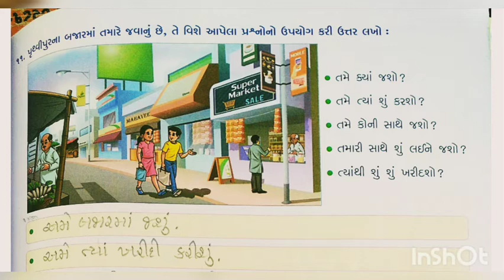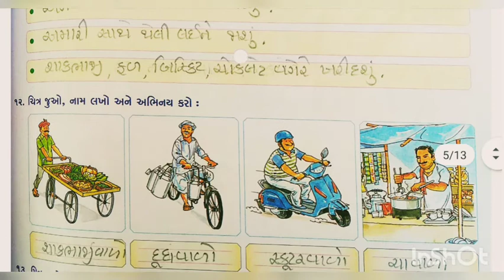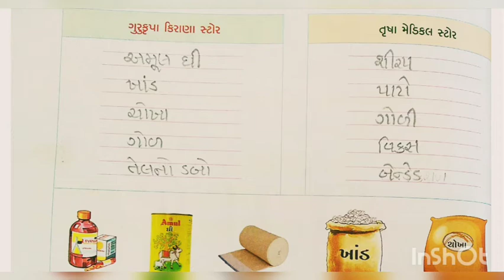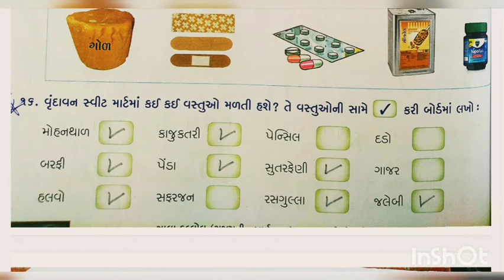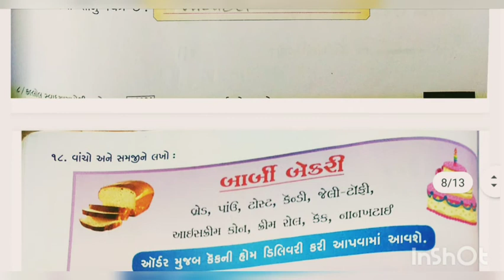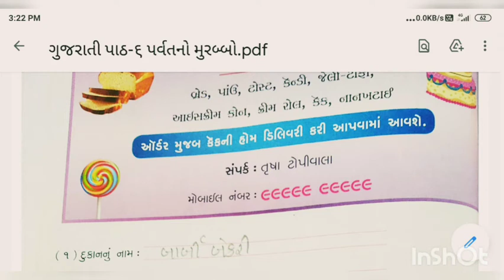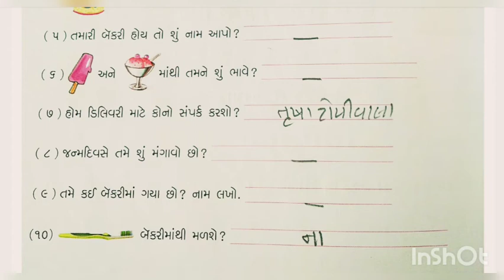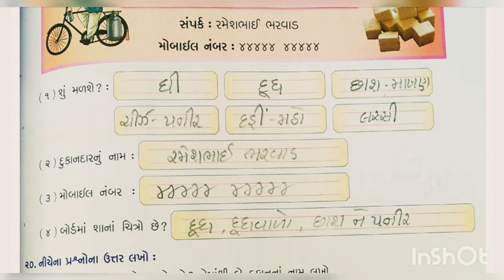R.H.KOTAK PRIMARY SCHOOL ધોરણ - ૨ | ગુજરાતી | પાઠ - ૬ | ભાગ - ૨